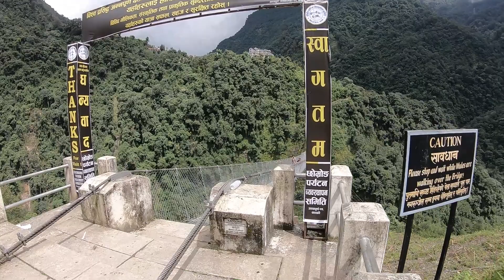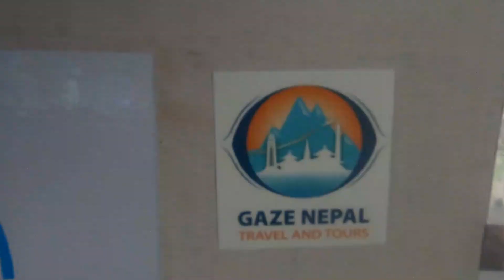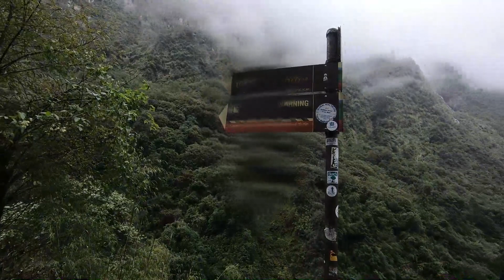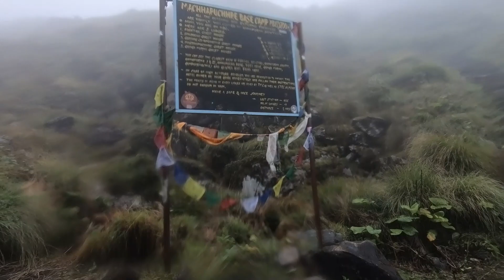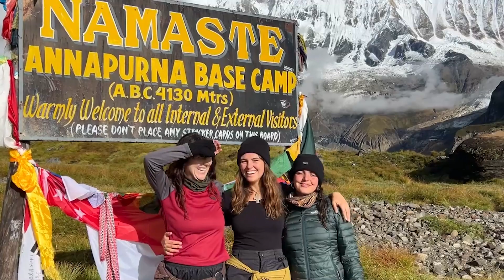ANNAPURNA BASE CAMP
Adventure awaits as we step into the heart of the Himalayas, where every step is a dance with the extraordinary. This vlog covers our Annapurna Trek During September 2023.